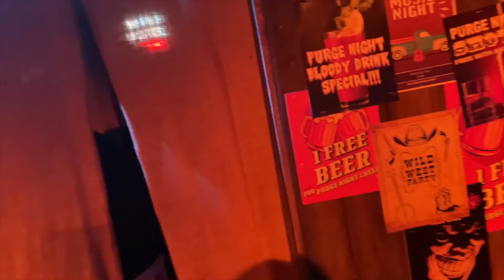Horror Nights!!!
Ahhhh I love all my humans